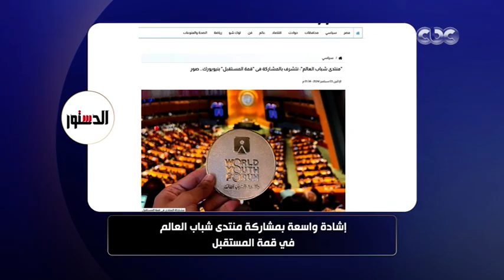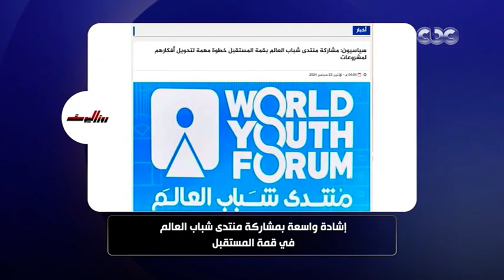حضور مصري مميز في الأمم المتحدة منتدى شباب العالم يشارك في قمة المستقبل.. إليك أبرز ما تناولته الصحف